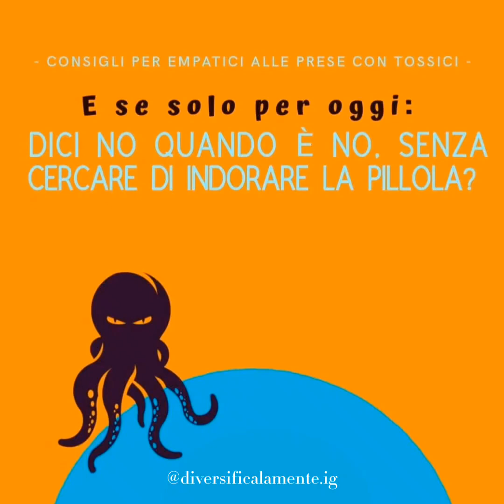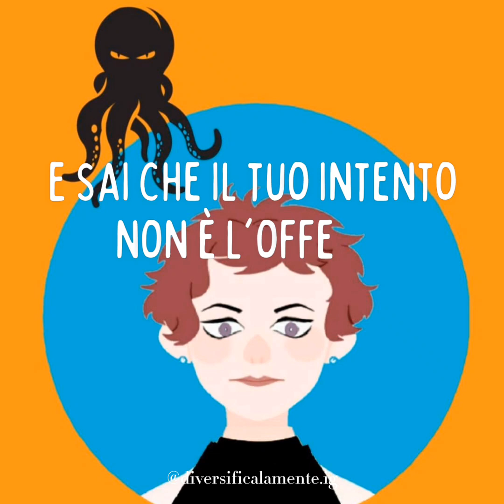COMUNICARE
Quando si comunica stando nell'ego c'è sempre il bisogno di affermarsi, e prevaricare. Non è mai questo il livello da cui è possibile davvero incontrare l'altro/a.
È però altrettanto vero che bisogna essere in due a spostarsi al di là dell'ego, se ci si vuole incontrare veramente. Se uno dei due rimane ostinatamente nel livello dell'ego, predominante, la vera comunicazione è impossibile!

.ABOUT - Sono Carla Fleischli Caporale, laurea elvetica in pedagogia, giornalista (iscritta all'albo), scrittrice, tutor, relatrice. Sono un'esoterista che propone gli insegnamenti dell'antica saggezza esoterica-mistica abbinati alla moderna psicologia e alla interpretazione della realtà secondo la fisica quantistica.
Come Discepola della Via sintetizzo e condivido indicazioni e insegnamenti di maestri che nei tempi hanno percorso il sentiero. Ma anche quelle di grandi uomini, donne, scienziati, individui retti, alla ricerca di risposte oneste, al di là di clamori e tornaconti.
🔸 Immagini e contenuto esposto sono mia opera d'ingegno sotto copyright [©️]. Se riprendete quanto divulgo in questo canale, siete pregati di citarmi come autrice. Grazie.